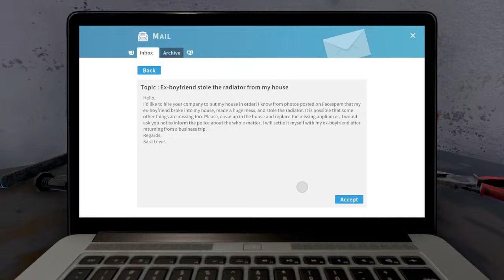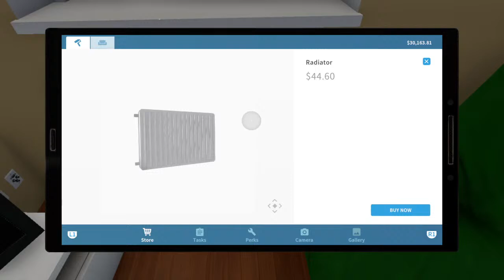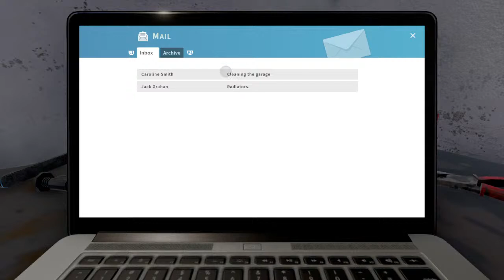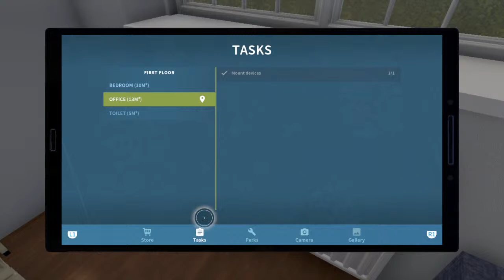House Flipper PS4 first time playing 4/18/2023